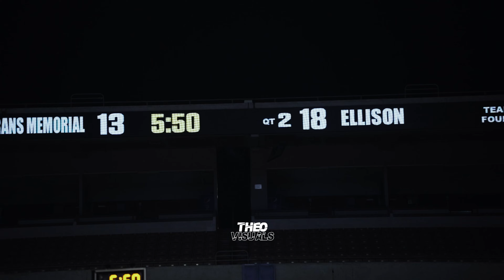Baby Shai Goes off at Texas State Tournament “Jojo” Mciver Killen Ellison vs San Antonio Veterans